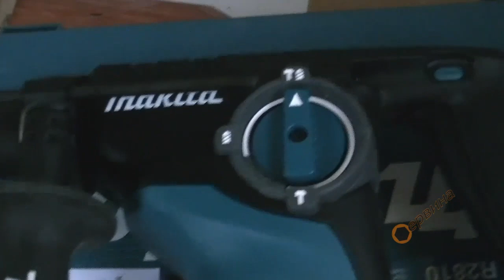TEST Перфоратор DeWalt D25313K 800W/3.4J & Makita HR2810 800W/2.9J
Комбиниран перфоратор DeWalt - 800W
- Перфоратор с вертикален двигател
- 22мм ударен механизъм, осигуряващ високо качество на работа с минимално натоварване на машината

Makita HR2810 800W/2.9J
- Защитен от прах SDS-PLUS захват